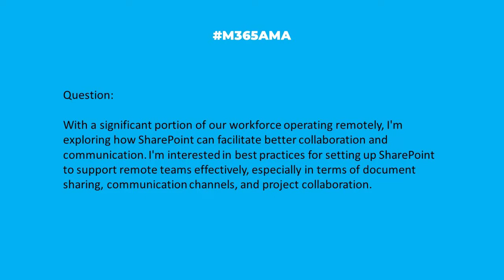M365AMA How should I setup SharePoint for working with remote teams?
“With a significant portion of our workforce operating remotely, I'm exploring how SharePoint can facilitate better collaboration and communication. I'm interested in best practices for setting up SharePoint to support remote teams effectively, especially in terms of document sharing, communication channels, and project collaboration."

Participating in this discussion were:

Heather Severino  @HeatherSeverino
Sharon Weaver  @sharoneweaver
Dan Rey  @stilldrey

Some relevant notes/links shared by the team:

-- Another great article that provides a nice overview of remote work best practices when using SharePoint, this one by Grace Windsor: Working Effectively with Remote Teams Using SharePoint